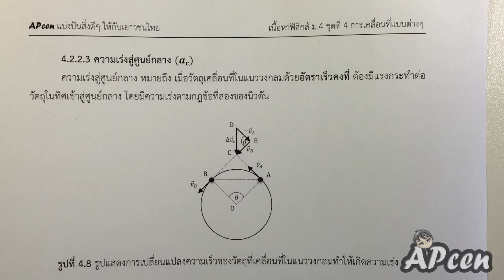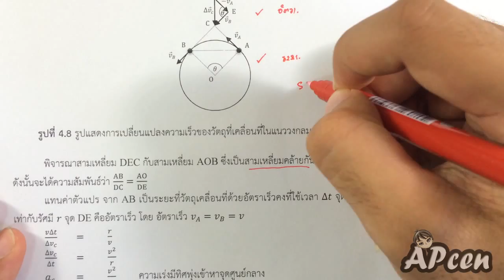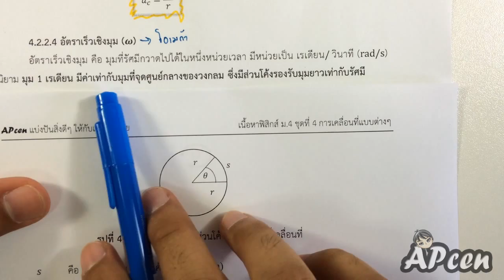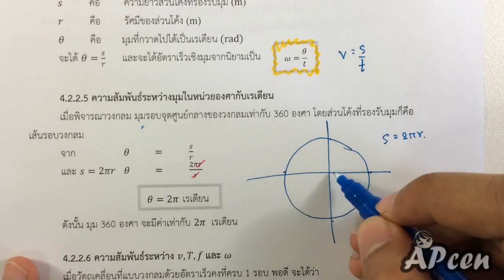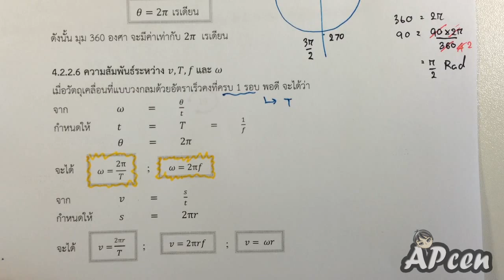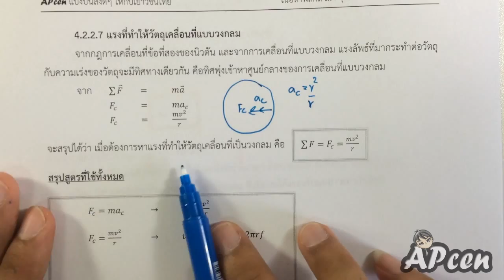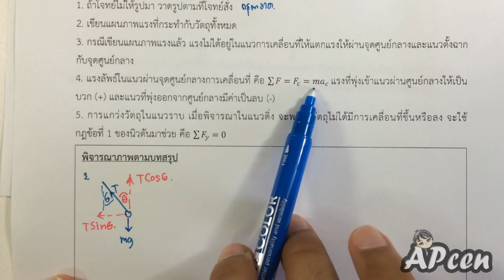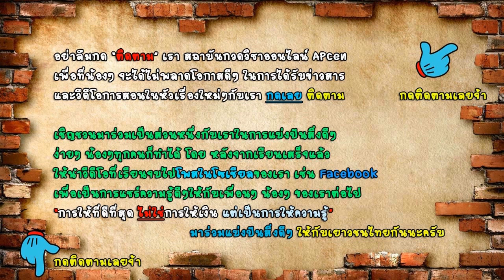APcen Physics EP4.8 การเคลื่อนที่แบบต่างๆ (aสู่ศูนย์กลาง อัตราเร็วเชิงมุม มุม แรงสู่ศูนย์กลาง)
สามารถสนับสนุนสถาบันเรา โดยการสั่งซื้อหนังสือได้ในราคา 359 บาท ทางข้อความทางเพจ เพื่อให้ทางเรามีทุนทรัพย์และขวัญกำลังใจในการจัดทำสื่อดีๆ ต่อไป กวดวิชาออนไลน์ ฟิสิกส์ Physics ติวฟรีออนไลน์
กวดวิชาออนไลน์ ฟิสิกส์ Physics ติวฟรีออนไลน์
APcen Physics EP4 การเคลื่อนที่แบบต่างๆ

หัวข้อ ฟิสิกส์ EP4 เป็นหัวข้อฟิสิกส์เรื่อง การเคลื่อนที่แบบต่าง ๆ เพียงอย่างเดียว เมื่อน้องคิดจะเรียนแล้ว ใครมีกำลังทรัพย์พี่แนะนำให้ซื้อหนังสือนะครับ เพราะคุ้มมาก เนื้อหาน้องได้ไปแล้ว ยังมีโจทย์อีกที่ให้ไปพร้อมเฉลย ถึง 100 ข้อ คัดสันอย่างดีจาก ข้อสอบ Entrance A-net O-net PAT2 PAT3 ที่สำคัญที่สุดคือน้องไปมีความจำเป็นต้องเสียค่าเดินทางไปเรียนไกลๆเลย เก็บเงินไว้ใช้ช่วยพ่อแม่ดีกว่าไม๊ ??? ค่าเรียนต่อคอสก็ไม่ต้องเสียด้วย ปรับหยัด 2 ต่อเลย คุ้มขนาดนี้แล้วอย่าหยุดเฉย สั่งเข้ามาเลย ที่ fan page ของเราก็ได้ (อย่าลืมว่าพี่สอนฟรีโดยไม่มีผู้สนับสนุน เสียค่าใช้จ่ายเอง เพื่อจะได้คงไว้ซึ่งสถาบันนี้ต่อไปแก่คนรุ่นหลังๆ)